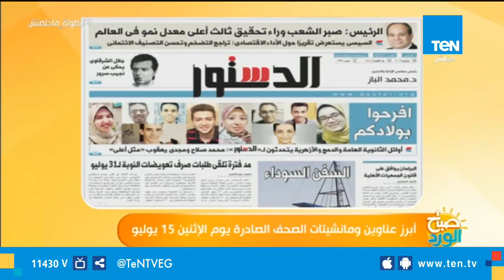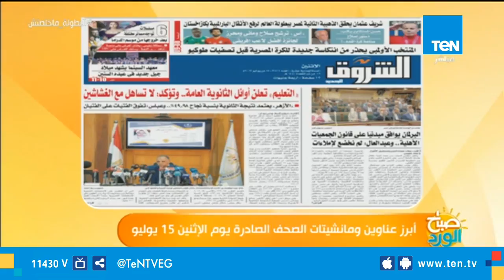صباح الورد - أبرز عناوين ومانشيتات الصحف الصادرة يوم الإثنين 15 يوليو 2019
صباح_الورد - التعليم تؤكد لا تساهل مع الغشاشين شوف أبرز عناوين ومانشيتات الصحف الصادرة يوم الإثنين 15 يوليو2019 من حلقة صباح الورد اليوم تقديم مها بهنسي وحسام الدين حسين